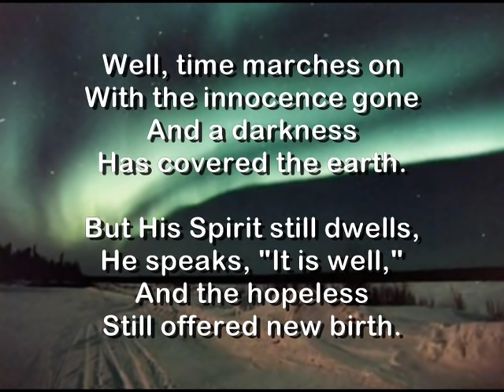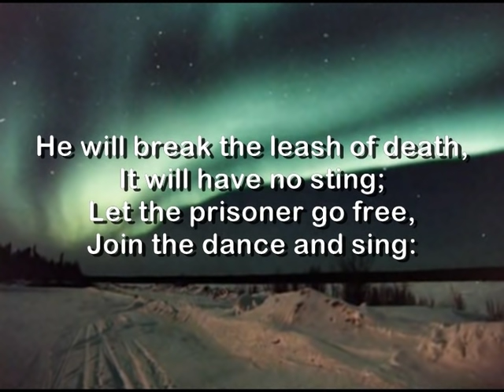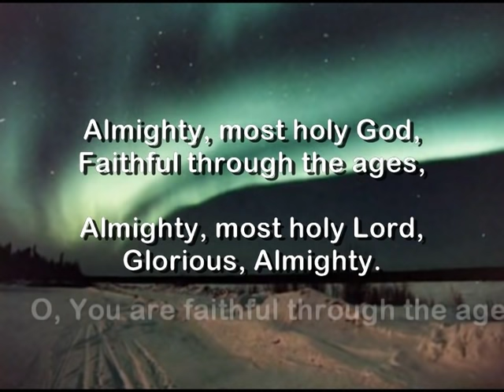Almighty - Wayne Watson (Lyrics)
No rights claimed - CCLI#: 5637487 - For our church use